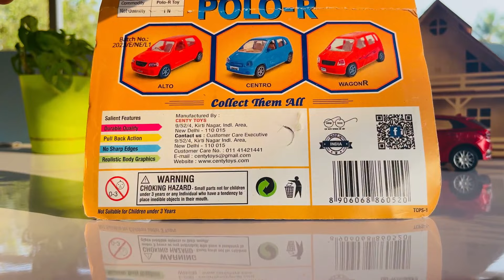Model Car Collection | Polo,Baleno cars | Diecast Cars | Centy toys | Scale mdel cars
Model Car Collection Polo, Baleno ans Swift

1. Brezza

unboxing cars
toy review
rc car
rc cars
 police car
fire truck
school bus
safari car
ranger safari
ambassador car